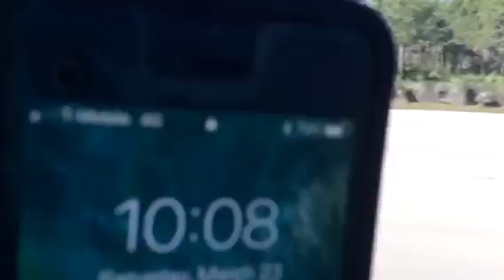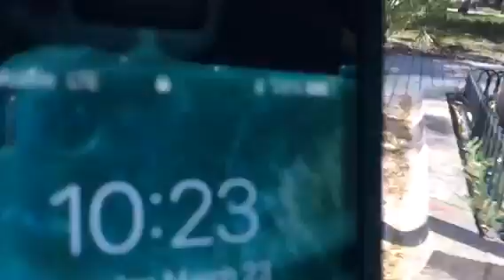GOING TO DOWNTOWN FOR A TRANSIT ROUND TRIP TO MIAMI